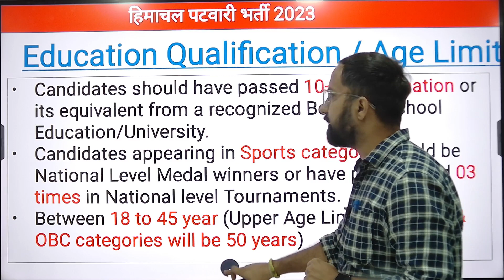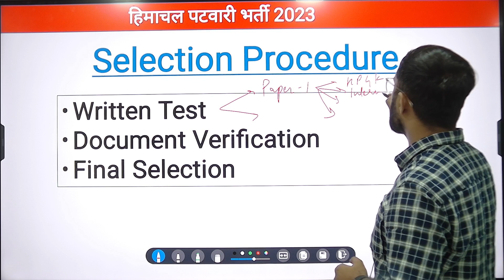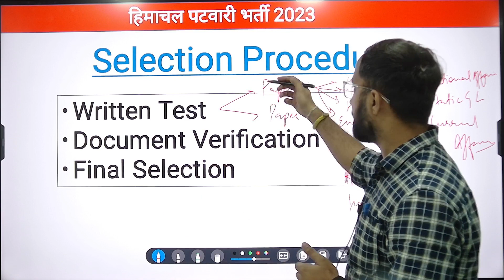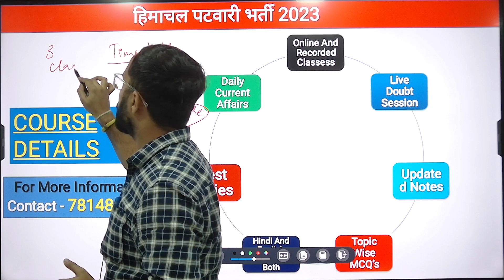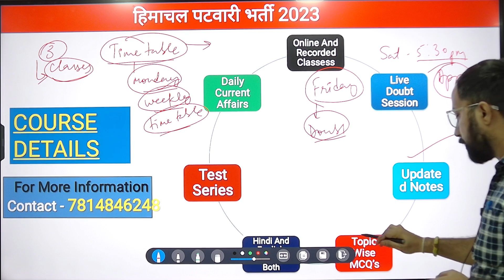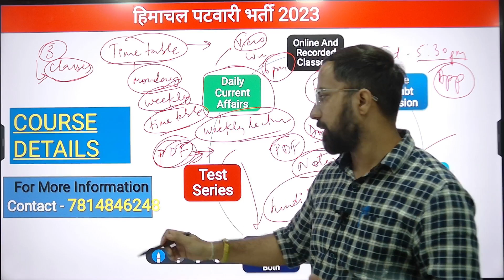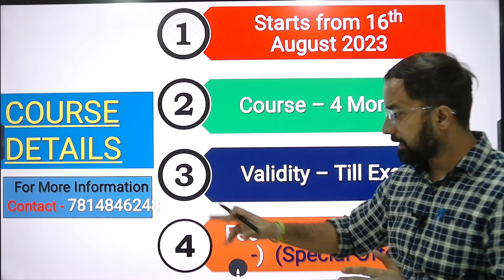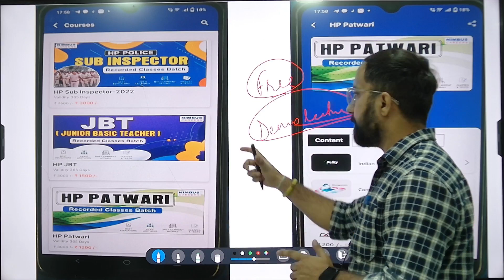HP Patwari 2023 | Online Batch - 3 | HPPSC New Exam Pattern | Starting From 16th August 2023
This video is important for all aspirants who are preparing for any HP Govt Exam 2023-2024.

HP Class III Paper-1 Rudra Batch | Online Batch-2 |
Starting on 10th August 2023
Join Now

HP TGT Arts | Online Batch-3 | Launched
Starting on 13th July 2023

HP Patwari  | Online Batch-2 |
Starting on 27th July 2023

Join our Online Batch for HP Class III Paper 1, HP patwari,, HP SI, HP allied, HP NT, HP TET, HP TGT, HP POLICE 2023.Start You preparation now.

JOIN NOW

No. 1 Online Channel for HP GK